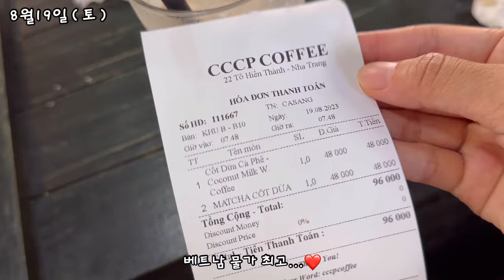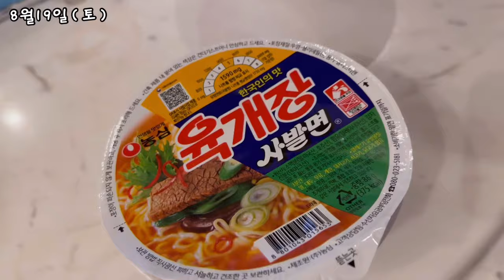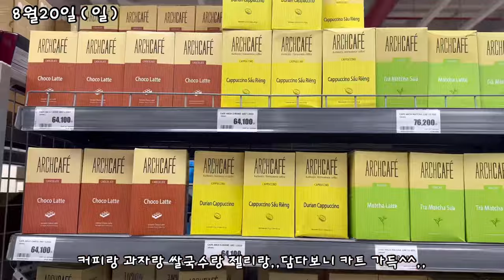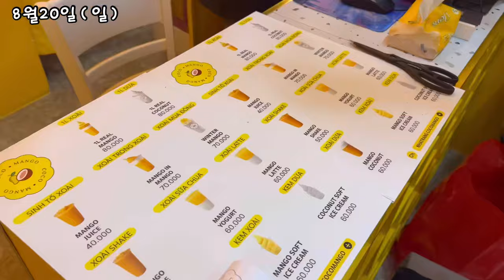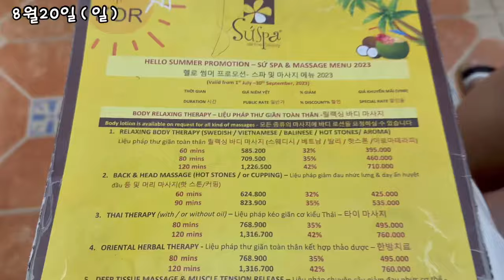[나트랑 Vlog🇻🇳 ep2.] 나트랑 풀빌라 추천🏝️ , 인생 마사지 샵💆‍♀️, 나트랑 시내 맛집, 여행코스, 롯데마트, 나트랑 여행 브이로그, 8월 나트랑🤭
나트랑 여행 ep2.🇻🇳

8월에 다녀온 나트랑 여행 2편!!
1편이랑 이어지니까 꼭 보고 와주시면 감사드려요🤭

나트랑 시내 맛집 추천부터 풀빌라🏝️🏝️
인생 마사지샵 추천까지!! 💆‍♀️💆‍♀️
알차게 담아왔으니까 재밌게 봐주세요🥰🥰

댓글에 타임라인 해놓은 거 참고해주시면
보기 편하실거에요:)
이번 영상도 봐주셔서 감사합니당!!

나트랑 여행 끝🇻🇳❤️

🍽️ 시내맛집추천: 마담프엉, 짜오마오

🏝️풀빌라 리조트: 레디슨 블루💙

🏨0.5박 호텔추천: 사타, 르모어

💆‍♀️마사지: su spa